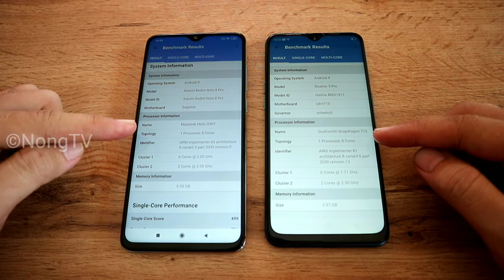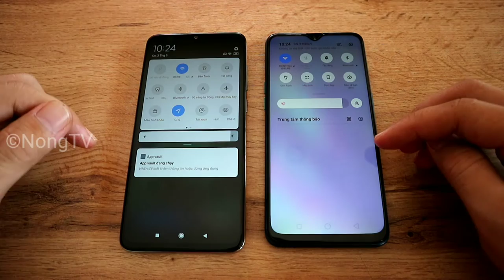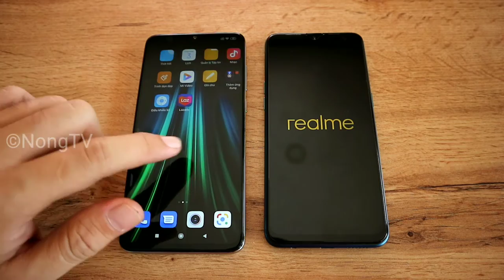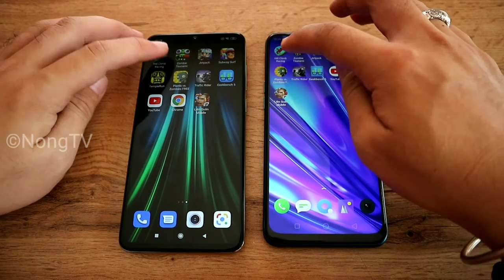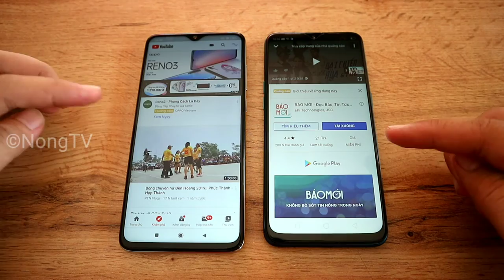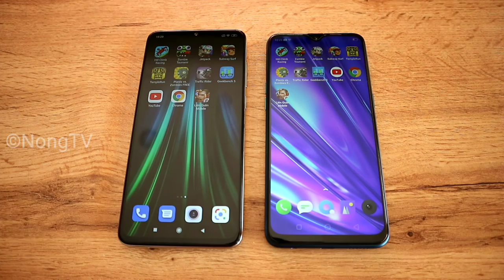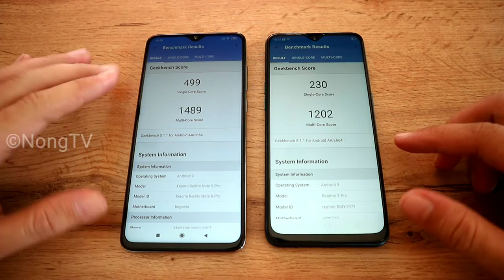NongTV - So sánh Redmi Note 8 pro vs Realme 5 pro - Speedtest | So sánh camera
1⃣ Điện thoại SIÊU RẺ là thành viên của Tập đoàn Thế giới Di động

2⃣ Sản phẩm mua rồi không được đổi/trả nhưng cam kết bảo hành chính hãng 12 tháng